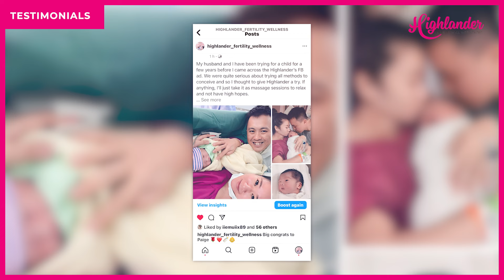Boost your fertility wellness with Highlander Fertility Wellness Centre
At Highlander Fertility Wellness Centre, Wendy and her therapists employ gentle and nurturing techniques designed to promote deep relaxation and improve your overall fertility well-being.

Wendy has helped over 1,000 women who are experiencing infertility issues by conditioning their fertility health that pave the way to better conception.

It's important for individuals and couples to be aware of age-related fertility changes in both partners.

If you are having infertility issues like PCOS, make sure to let Wendy and her team to help you with their Signature Fertility Massage Therapy. 🎀